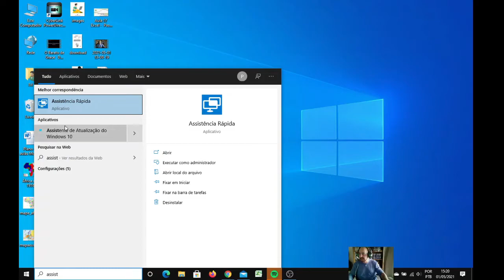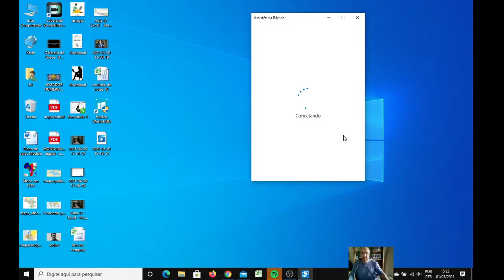COMO FAZER ASSISTÊNCIA REMOTA AJUDE OU RECEBA AJUDA SEM PROGRAMAS - Aula 20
Assistência remota no Windows 10, este tutorial é utilizado para que o usuário receba e possa oferecer assistência entre dois utilizadores do Windows 10, muito útil.

Quando você estiver distante e precisar ajudar ou obter ajuda para alguma dificuldade no manuseio do seu sistema, utilize este recurso importante.

Assistência Rápida.